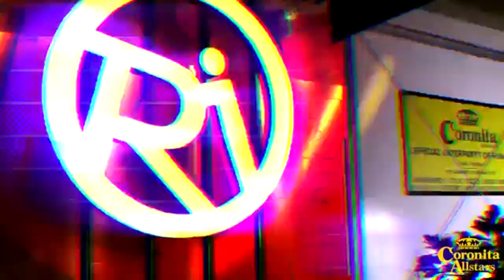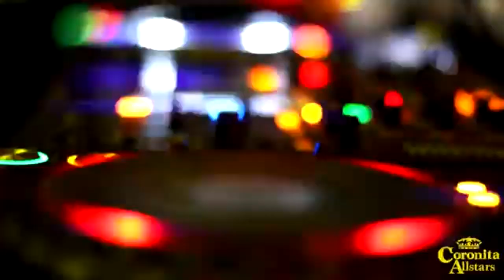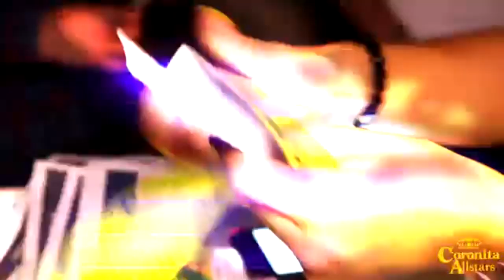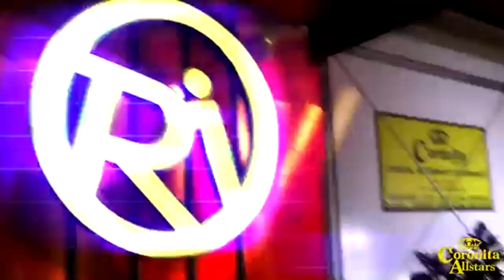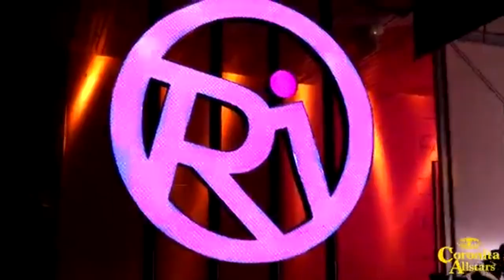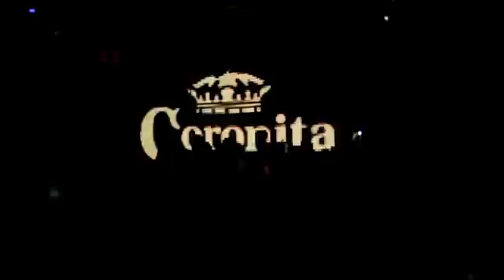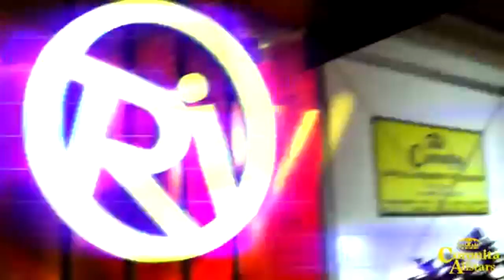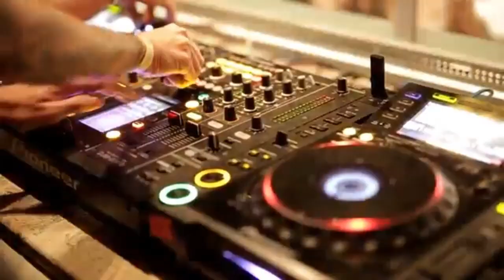[PREMIER!] NYÁRZÁRÓS CORONITA MIX 2021 - TOM SYKES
Ha tetszett a mixem akkor likeold és íratkozz fel!
Kapcsold be a csengőt is,hogy értesülj az újdonságokról.

A videók a Coronita Music Youtube csatornájáról származik!